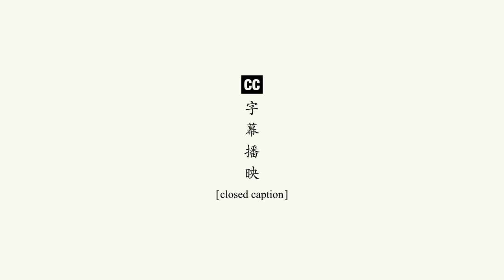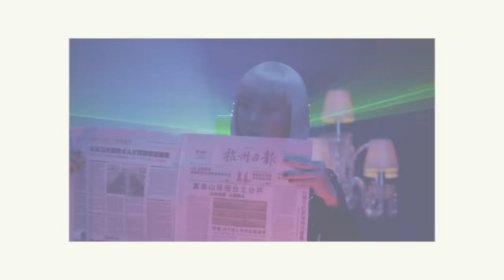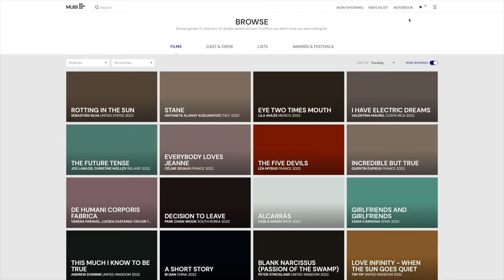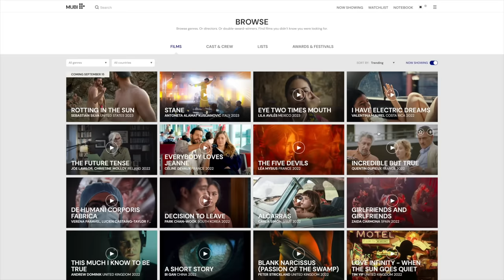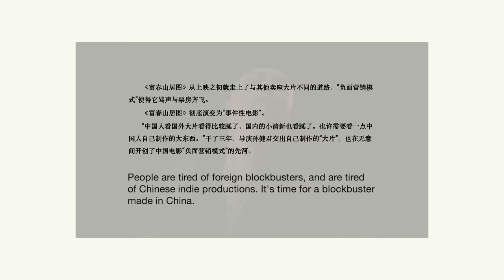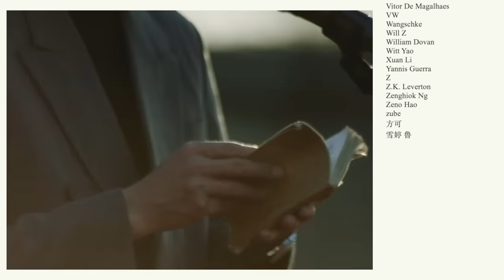The Final Boss of Bad Chinese Blockbusters | Video Essay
All movies suggested are available on MUBI in Canada. Check out MUBI and see what's available in your region!

This movie has nothing to do with the Nintendo product of the same name.